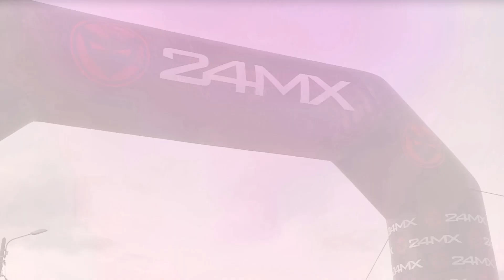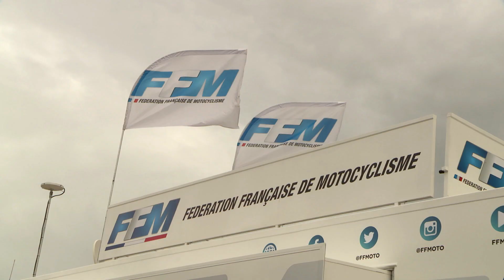RESUME SAMEDI ESPOIRS + JUNIOR